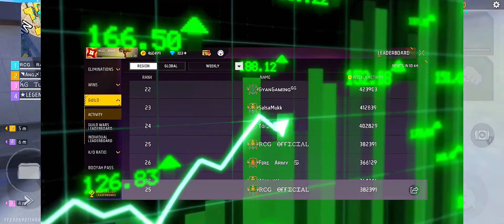FREE FIRE TOURNAMENT SATURDAY || V BADGE GUILD MILEGA? REGION TOP GUILD